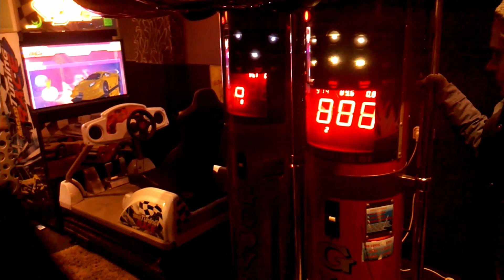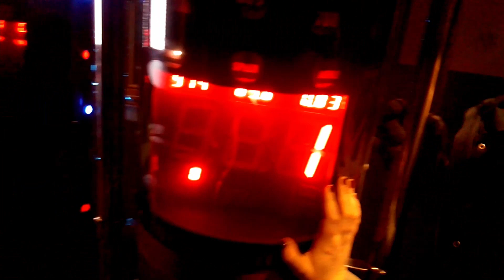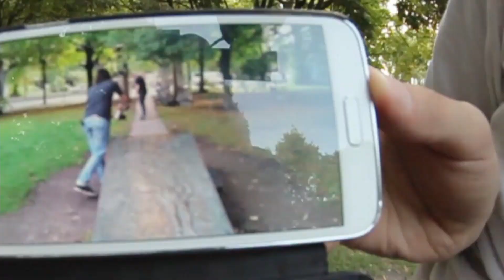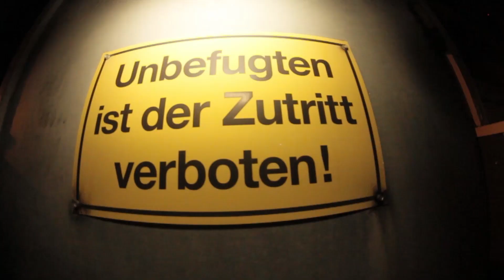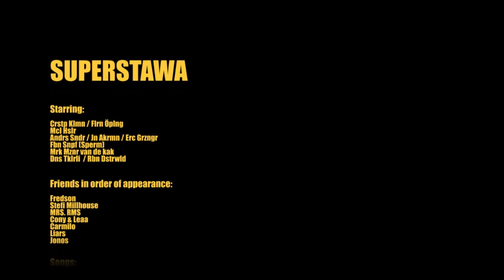SUPERSTAWA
Full-length skatevideo